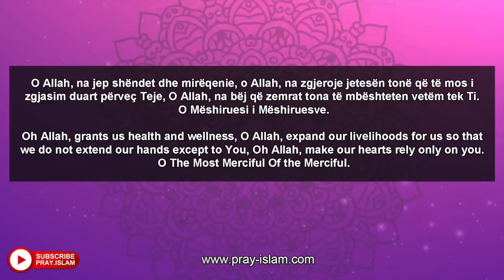O ALLAH na jep shendet dhe te mira qe vin nga TI